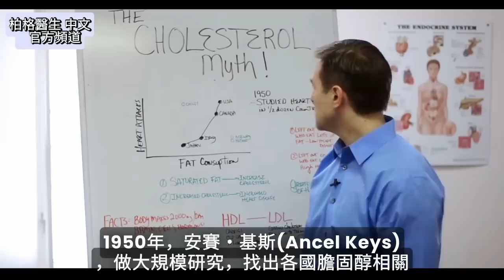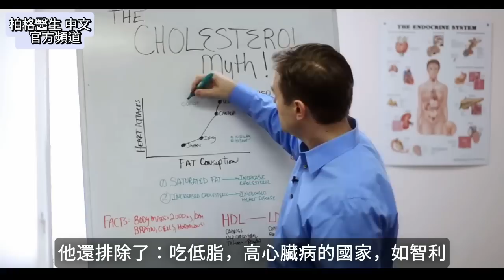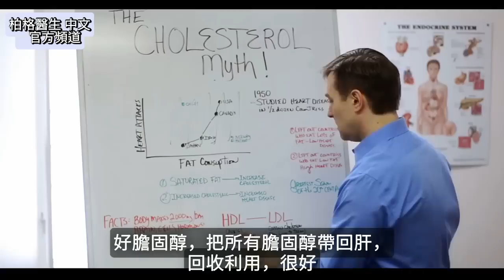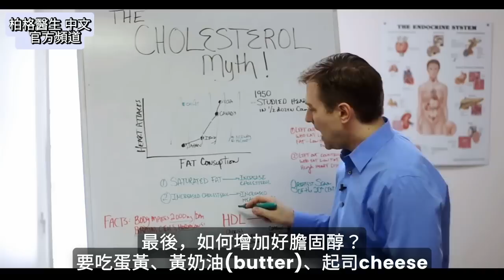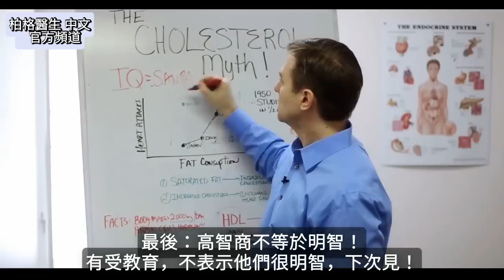膽固醇錯誤概念！增加好膽固醇, 避免血管阻塞與心臟病,柏格醫生 Dr Berg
您對膽固醇的了解嗎？
時間標示：
0:00 膽固醇的真相
0:15 一項研究開啟膽固醇迷思
2:40 高密度脂蛋白(HDL)和低密度脂蛋白(LDL)是什麼？
3:55 為什麼你需要膽固醇
5:00 導致血管阻塞的原因
6:40 為什麼不需害怕膽固醇
7:00 增加好膽固醇

柏格醫生 dr berg 談：膽固醇的真相。
關於膽固醇是什麼？以及膽固醇作用的迷思。

膽固醇的迷思：「吃的脂肪越多，患心臟病的可能性就越大」
這是一項研究所提出的謊言。在此研究中，他省略了所有不合他的理論及數據。

有關膽固醇的知識。
HDL（也被稱為“好”膽固醇）代表高密度脂蛋白
LDL（也被稱為“壞”膽固醇）代表低密度脂蛋白

高密度脂蛋白 (HDL) 和低密度脂蛋白 (LDL) 根本不是膽固醇，它們是包覆膽固醇的蛋白質，運往全身。
高密度脂蛋白，將老舊膽固醇運送回肝臟再利用。

身體需要膽固醇才能發揮功能。
身體每天會製造 2千毫克的膽固醇。幾乎每個細胞都會製造膽固醇。
吃更少的膽固醇，身體就需製造更多的膽固醇來填補。

當血管和紅血球受損時，膽固醇充當膠帶來修復。
大腦、細胞和荷爾蒙主要由膽固醇組成——沒有膽固醇，就無法存活。

低密度脂蛋白，將膽固醇從肝臟帶入身體組織。
它沒有不好，因為身體需要膽固醇才能發揮作用。只有一小部分低密度脂蛋白膽固醇是有害的，會在血管堆積。

發炎會導致血管受損，而低密度脂蛋白膽固醇會修復損傷。
越是發炎，低密度脂蛋白就累績越多。

吃什麼導致發炎？糖。這包括全穀物、碳水、隱藏的糖、果汁、酒精和麥片。
要避免糖與澱粉

增加好膽固醇：
• 蛋黃
• 黃奶油 (Butter)
• 起司cheese

艾瑞克柏格(Dr Eric Berg)醫生介紹：
58歲，脊椎醫生， 他是弗吉尼亞州、加利福尼亞州和路易斯安那州的3州脊椎科醫生，￼執照一直維持有效。他是全球知名的健康生酮飲食和斷食專家，也是《新體型指南》和KB Publishing出版書作者。